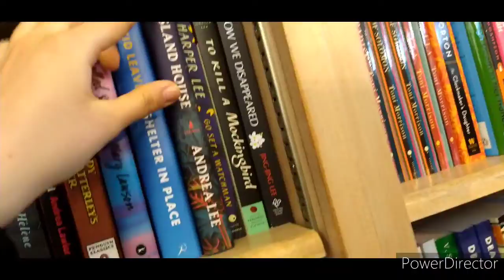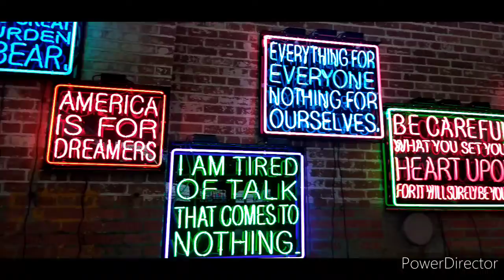A day w Tamia: Vlog # 21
my fren came up for a day :^)